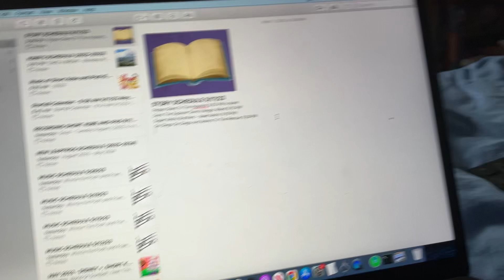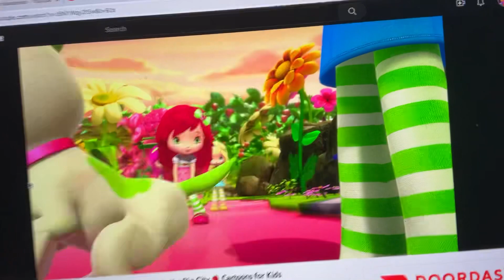Strawberry Shortcake - Frenchy Done